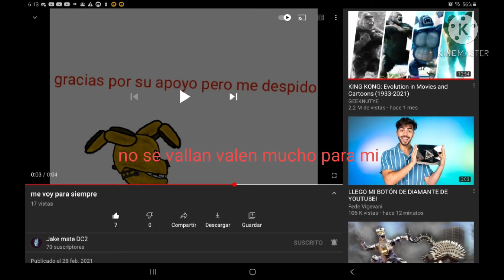Julián won vs day 17 Julián y aviso importante